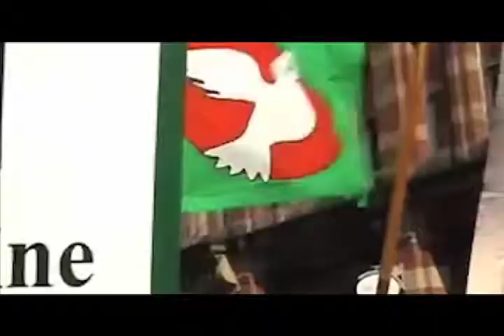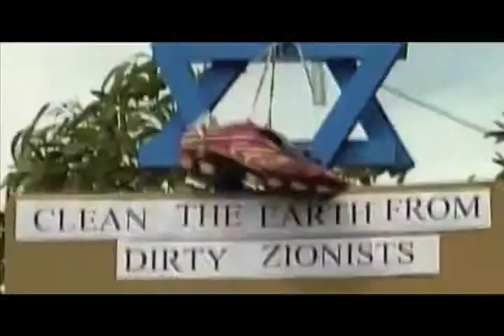Anti Semitism in British Universities